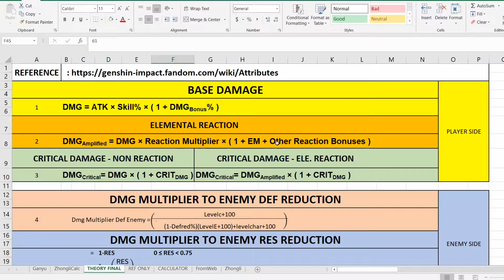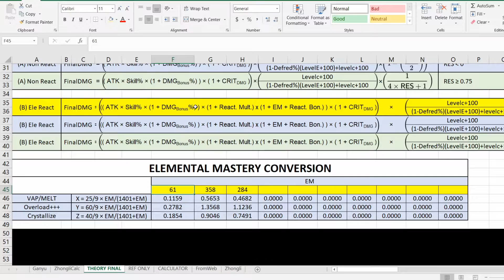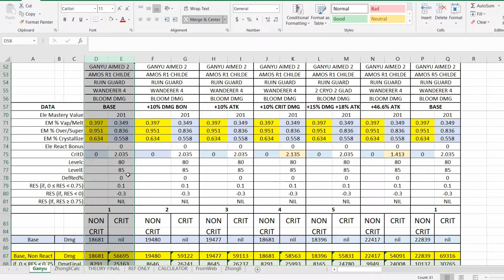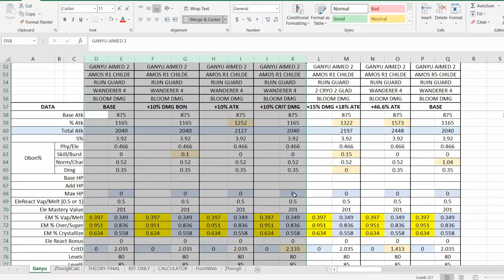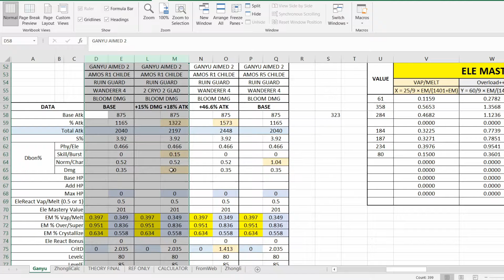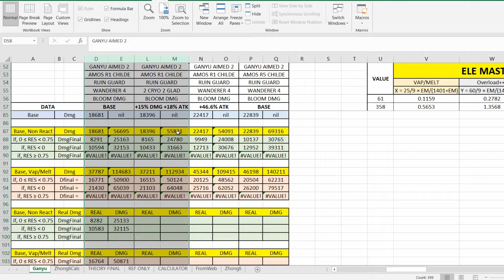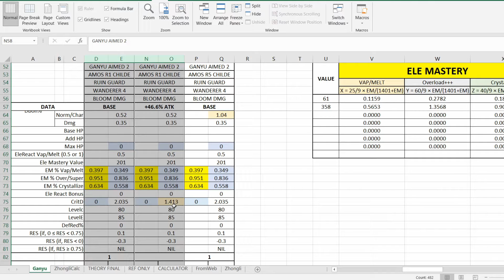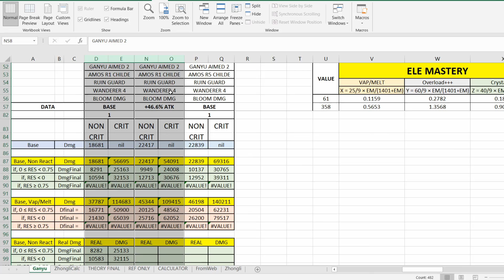Genshin Impact : Bingung stats apa? Skuy Nonton...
Yuk bahas stats...kalo disuruh pilih Atk% Dmg Bonus% atau CritDMG% pilih yang mana?

Nonton nih biar lebih ngerti..